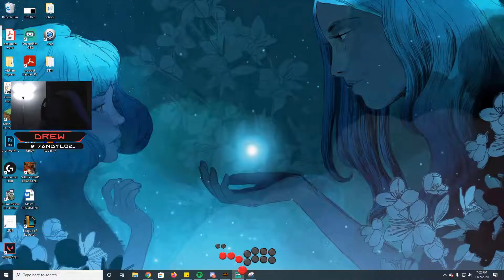I played in a tournament, here's how it went... (sf5 tourney)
Played in a sf5 tourney this weekend, here's how it went...